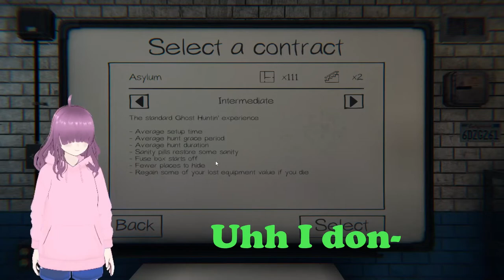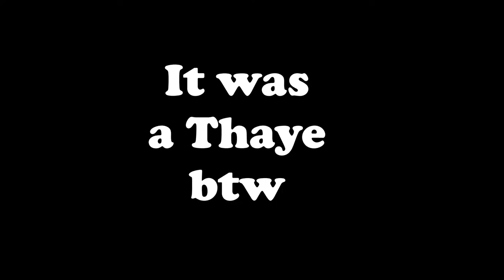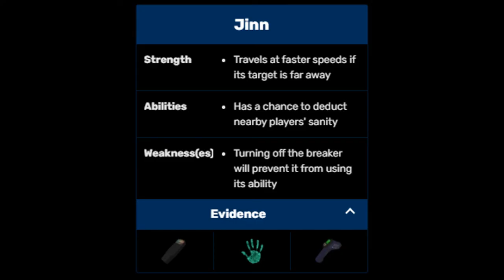Phasmaphobia - The Longest Hunt Periods EVER /w friends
These ghosts were an actual pain to deal with. Never have we ever had ghosts that hunted for this long. They wouldn't stop!

Also in video -  @Spudslay + the other guy (Isaac)